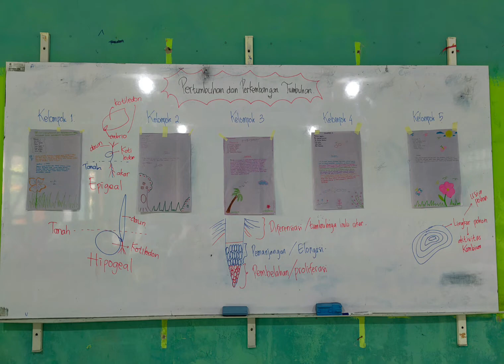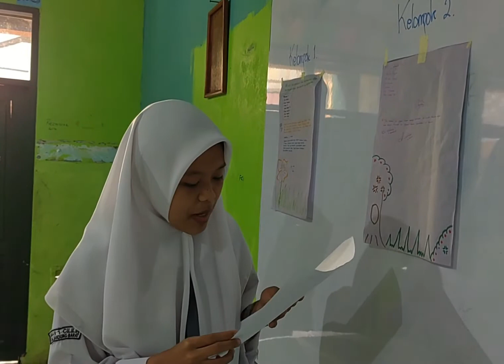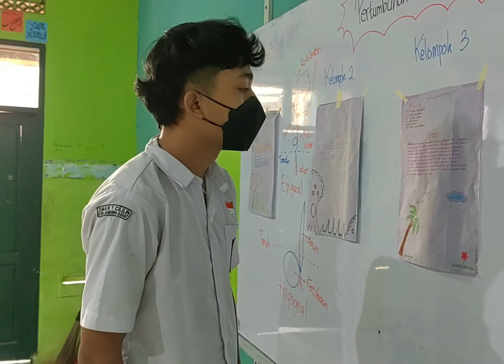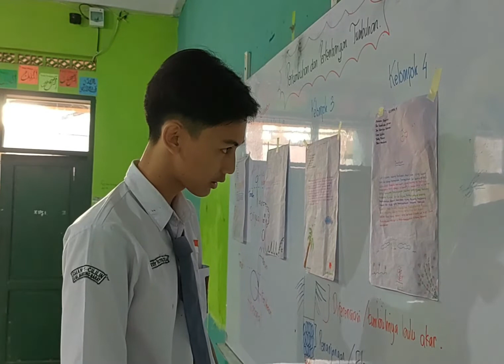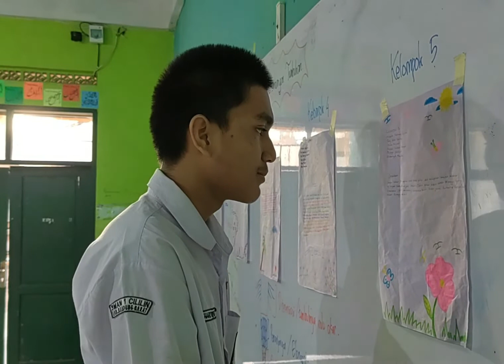Dokumentasi Pembahasan LKPD Pertumbuhan dan Perkembangan Tumbuhan Kelas 12 IPS 1